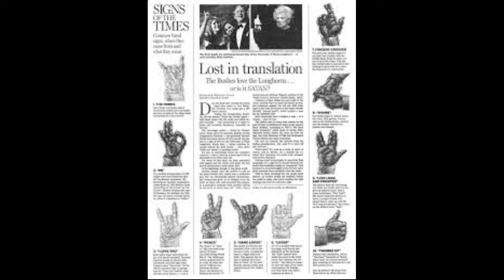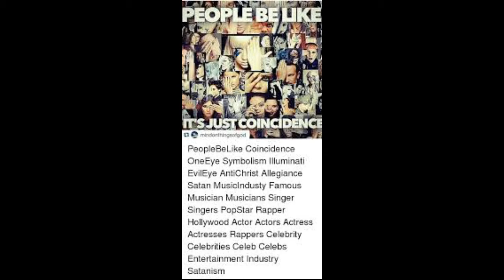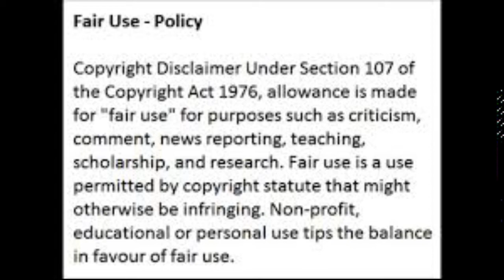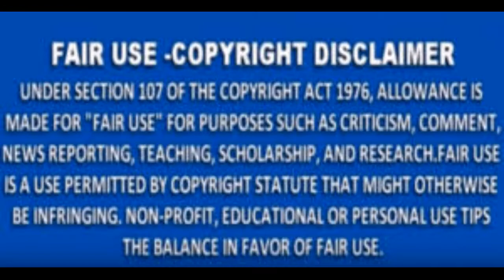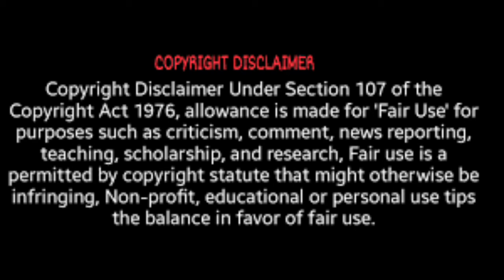Tyler Perry In My Madea Voice What The Hell Is Going On Review